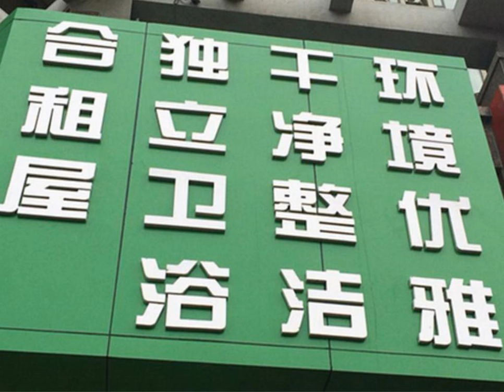Shuimu 58 Hotel Qingdao Middle Ring Branch - Qingdao - China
Shuimu 58 Hotel Qingdao Middle Ring Branch hotel city: Qingdao - Country: China

Address: Room 3-301 No.19 Zhangzhou 2nd road; zip code: 266000

Accepting only Mainland Chinese citizens, Shuimu 58 Hotel Qingdao Middle Ring Branch offers simple accommodation and free WiFi in all areas. Olympic Sailing Center is 1.5 km away.  Zhongshan Park is 4.3 km from the hotel, while Polar Ocean World is...

 -- 水木58薇宾馆青岛中环店只接受中国大陆公民入住，提供简单的住宿和覆盖了各处的免费WiFi，距离奥林匹克国际帆船中心有1.5公里。  宾馆距离中山公园有4.3公里，距离极地海洋世界有4.4公里，距离青岛火车站有25分钟的车程，距离青岛流亭国际机场有1小时的车程。宾馆还提供免费停车服务。  每间客房都拥有清爽而柔和的色调，配有空调和一台平板有线电视。浴室内配有拖鞋、免费洗浴用品和步入式淋浴间。  餐饮方面，宾馆附近拥有众多本地餐厅。